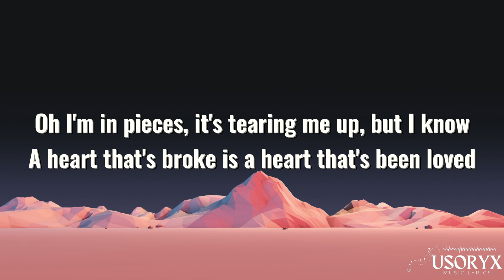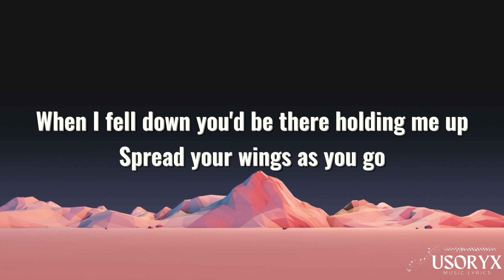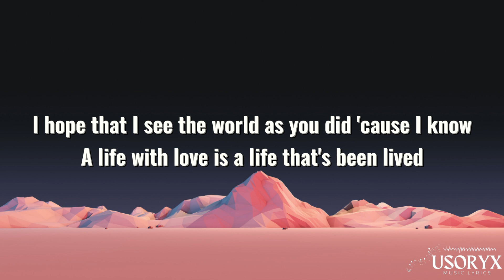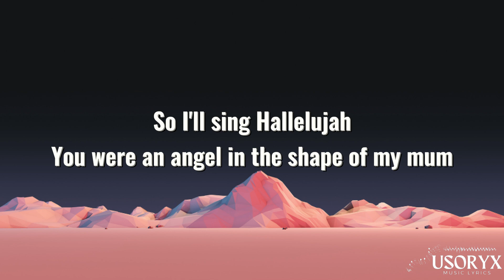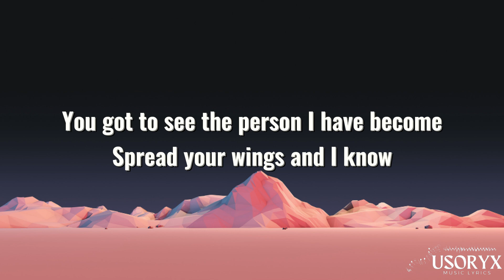Supermarket Flowers (Lyrics)- Ed Sheeran